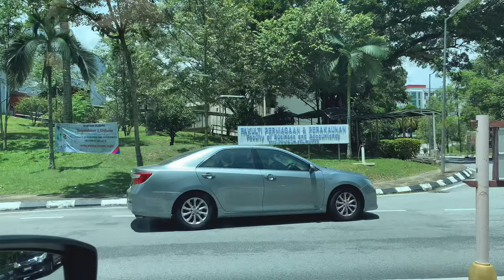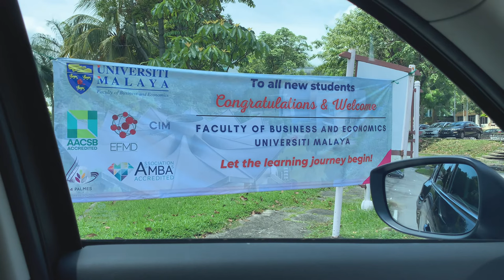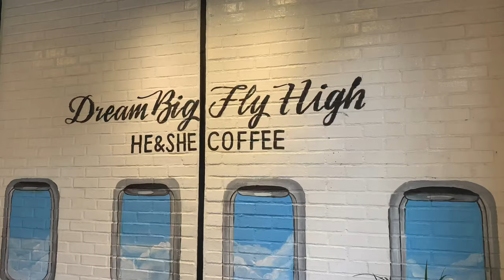University Tour | A Tour around Universiti Malaya → Drive around Universiti Malaya (UM) Campus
Was curious about Universiti Malaya (UM) MBA program and decided to go around the University to explore the campus. Took an hour+ around the campus just to see the different buildings there. It's much bigger than expected. It was a graduation day as well when I went there.

Every video clip is filmed and edited on iPhone XS Max. Do watch in 4K HD setting. Eng sub included 👌🏼

📌 Recommended Products 📌
Dr. Martens (Best shoes)
Chromecast with Google TV
Good Read - Days at the Morisaki Bookshop
Paper Towel lmao